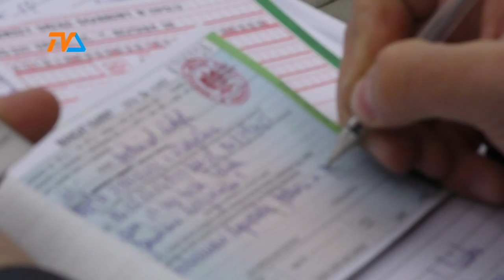Zarzut dyscyplinarny dla sędziego |TVSUWAŁKI